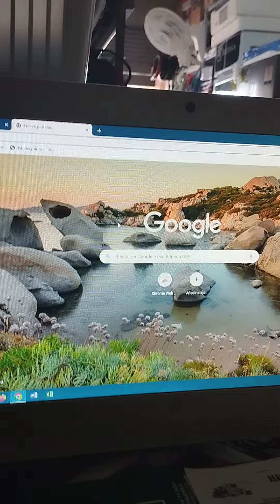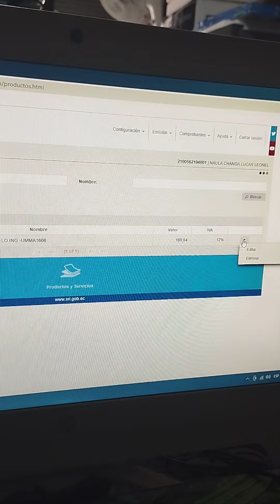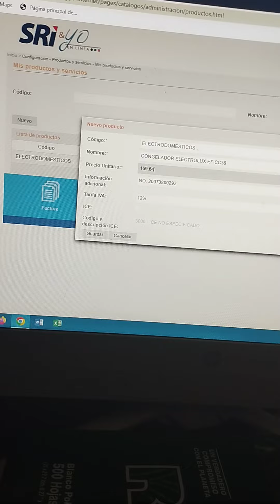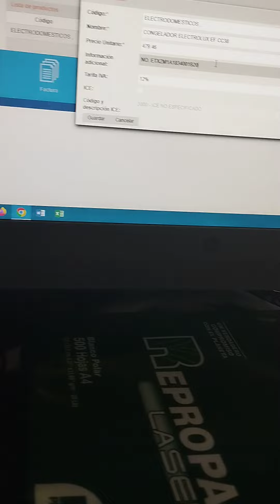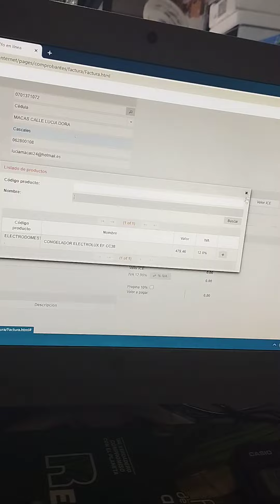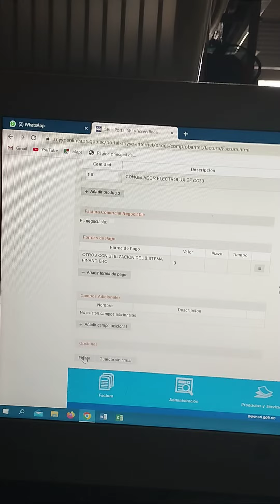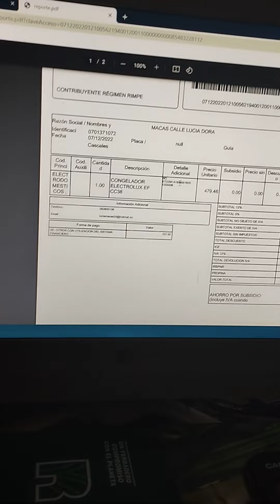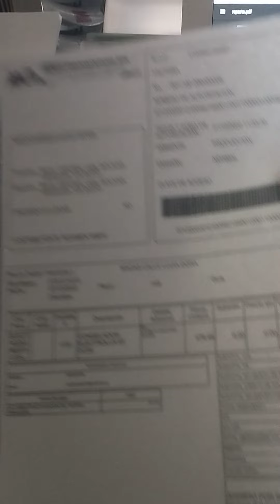Declaración electrónica en SRI yo en linia